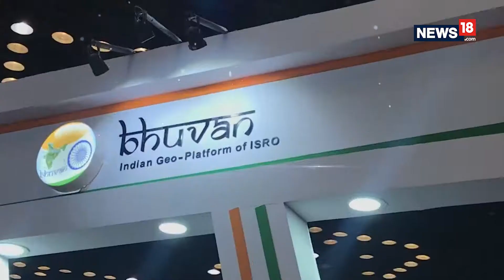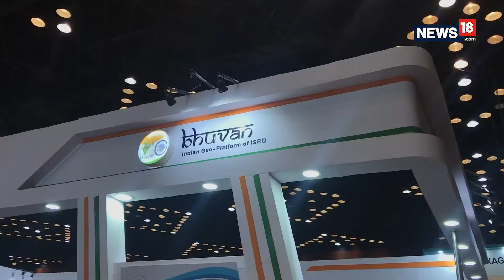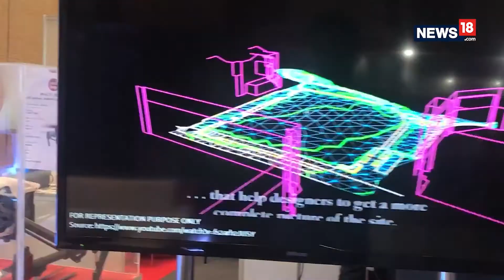Geospatial World Forum 2018/ Feature- Coverage by CNN News 18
Courtesy- CNN News 18